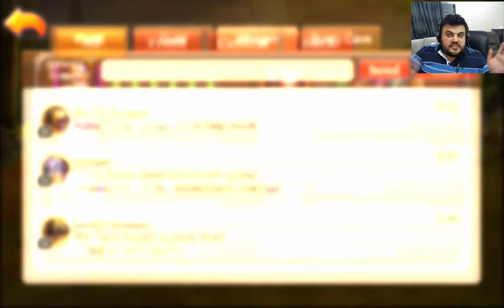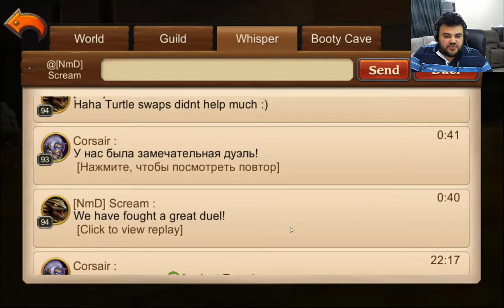Corrupted Angel Remake Spotlight (After ucool rework)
Welcome to episode 8:
Remake of Corrupted Angel after Ucool rework  of this heroe =)
I decided that this heroe deserve a second episode since he is completely different than when they first released it. Many arena replays ahead !  Enjoy !